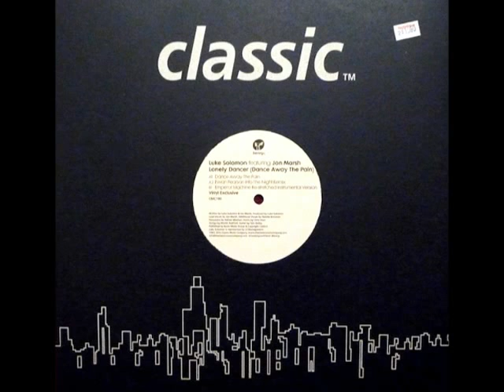Luke Solomon Featuring Jon Marsh - Lonely Dancer (Dance Away The Pain) .wmv